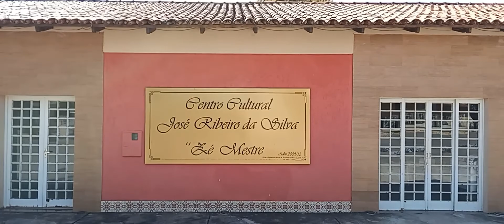SERRA DA SAUDADE - MINAS GERAIS | CONHEÇA MINAS | V-55 / 500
Serra da Saudade
 Sua população contada no censo de 2022 é de 833 habitantes, sendo assim o município menos populoso do Brasil.

A cidade é cortada pelo Rio Indaiá, um dos principais afluentes do Rio São Francisco, e tem patrimônios culturais como a Antiga Estação da Barra do Funchal localizada próximo ao Rio Indaiá, Os Túneis, a 4 km da cidade e a Antiga Estação Melo Viana localizada no centro da cidade, ambos desativados há muito tempo, são tombados e fazem parte da história do município

Serra da Saudade possui dois bairros: o São Geraldo e o Centro. O município também possui uma Escola Municipal, um posto de saúde, um parque de exposições de feiras e eventos, uma creche, uma academia, uma praça de esportes, um ginásio poliesportivo, além de disponibilizar internet Wi-Fi em praças de lazer gratuito para a população. A cidade foi emancipada em 1963 do município de Dores do Indaiá e, desde então, mantém o ar de interior. A Festa do Peão e a Festa de Nossa Senhora do Rosário são os eventos mais tradicionais da cidade e da região.

Nas eleições de 2014, Serra da Saudade registrou 697 votos válidos, para um total de 822 habitantes. Nas mesmas eleições, Borá – segundo município menos populoso do Brasil – registrou 806 votos válidos, para um total de 835 habitantes.

No sopé da Serra da Saudade do século XVIII, entre as pequenas propriedades havia também duas grandes fazendas: a fazenda do Rancho e a da Serra da Saudade. A primeira, cujo nome foi dado porque lá havia um rancho que abrigava para pernoite os viajantes e tropeiros , era de propriedade de Pedro Félix. Já a fazenda Serra da Saudade era de propriedade de Miguel de Furtado Mendonça. O nome da fazenda foi uma homenagem à grande serra que contornava a região e que já naquela época tinha o nome de Serra da Saudade. A propriedade tinha 1 925 hectares. Em 1882 foi dividida entre os vários herdeiros. A maior parte da fazenda ficou com José Lopes Rodrigues Júnior, que vendeu depois por setenta contos de réis para dois sócios, José Calixto Assunção e Joaquim Elias Pereira, com todas as benfeitorias. Depois, José Calixto comprou a parte do sócio. Depois de sua morte, a propriedade ficou para sua única filha, Maria Praxedes Assunção.

A Estrada de Ferro Paracatu, que ligaria Dores do Indaiá a Paracatu, passando pela fazenda Serra da Saudade começou a ser construída em 28 de dezembro de 1922. A ferrovia escoava café, madeira, gado e diamantes, porém esta nunca conseguiu chegar ao seu destino final, se limitando em Serra da Saudade.Naquela época, a fazenda do Rancho pertencia a José Zacarias Machado, que doou dois alqueires de terra para a construção da estação ferroviária. Em troca, a estação deveria ser chamada de Estação Melo Viana. Esta foi inaugurada em 22 de julho de 1925 e ao seu redor começaram a surgir as primeiras moradias dos funcionários da estrada de ferro, e também de alguns posseiros. Por volta daquele mesmo ano, Maria Praxedes doou também um alqueire para a construção da Igreja Nossa Senhora do Carmo e outras moradias foram construídas com a venda de mais lotes que pertenciam à sua fazenda. Surgiram também pequenas indústrias como uma produtora de fubá e de máquinas para beneficiar arroz, com mais ruas ao redor da praça principal onde estava a estação ferroviária. Décadas depois passaria também pelo então arraial de Melo Viana uma rodovia, a Belo Horizonte-Uberaba, trecho da futura rodovia federal BR-262. Com o desenvolvimento econômico da região, o povoado se expandiu com a instalação de mais pontos comerciais. Durante a década de 1930, a ferrovia que atravessava a região seria absorvida pela Rede Mineira de Viação, passando a ser denominada como Ramal de Paracatu. No entanto, com Segunda Guerra Mundial, que provocou uma crise econômica e racionamento de petróleo, as obras da rodovia foram paralisadas, e a estrada de ferro continuou a ser a opção para quem precisasse viajar, principalmente os tropeiros. Anos depois, as rodovias passaram a substituir as ferrovias e os trilhos da estrada de ferro que passava por Serra da Saudade seriam arrancados em 1969. Em 27 de dezembro de 1948 foi criado o distrito de Comendador Viana, antigo povoado de Estação Melo Viana. Estava subordinado ao município de Dores do Indaiá. Em 30 de dezembro de 1962 o distrito foi elevado à categoria de município, passando a se denominar Serra Saudade, sendo desmembrado de Dores do Indaiá. A sede do município foi instalada em 1.º de março de 1963, quando foi fundada a prefeitura municipal.
Fonte: Wikipédia